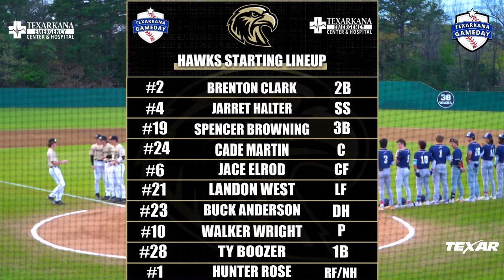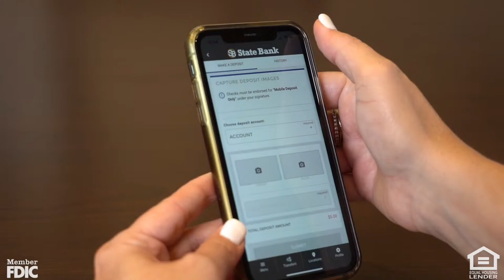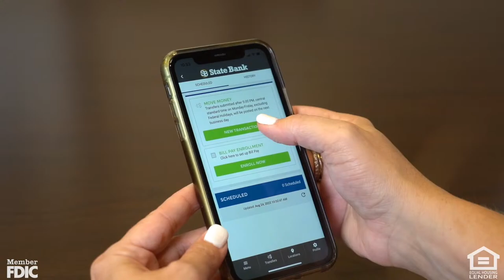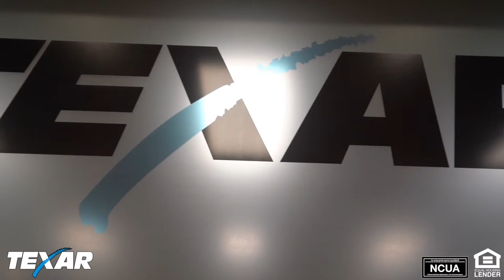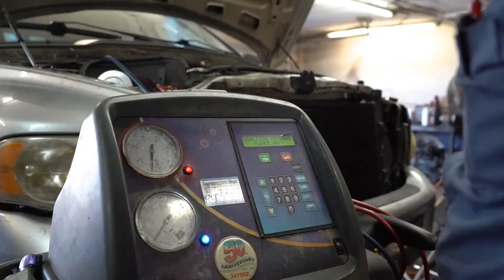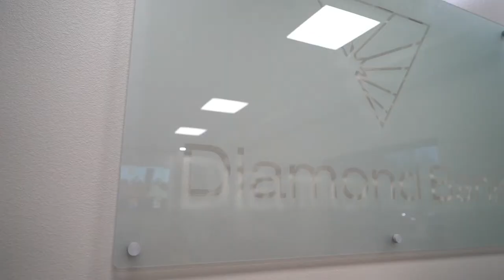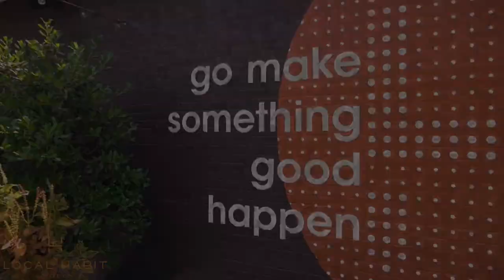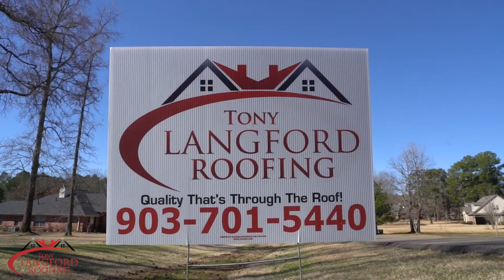Pleasant Grove Hawks vs Paris Wildcats Baseball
Texarkana Gameday Presents: Pleasant Grove Hawks vs Paris Wildcats Baseball